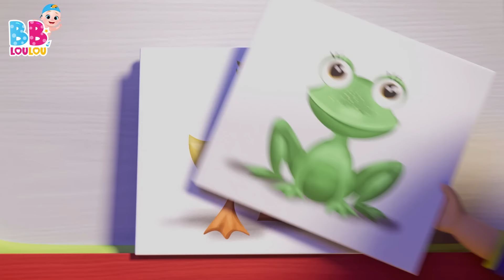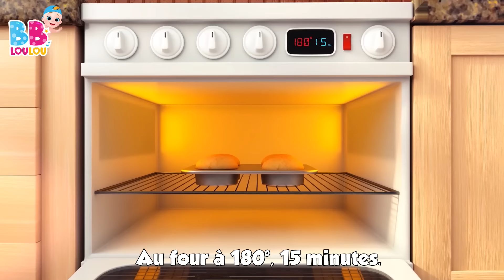La chanson des chiffres - Chansons Pour Les Petit - Comptines Bébé - LooLoo Kids Français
Salut les petits amis et les parents ! 🌟 Nous sommes ravis de vous accueillir sur notre chaîne de chansons pour enfants. Ici, vous trouverez une collection merveilleuse de comptines, de chansons éducatives pour enfants et de vidéos pour tout-petits. 🎶✨

Nos vidéos sont conçues pour amuser et éduquer vos tout-petits avec des mélodies entraînantes, des personnages colorés et des histoires captivantes. Que vous cherchiez à apprendre de nouvelles comptines, à chanter avec nous ou à découvrir de nouvelles leçons amusantes, vous êtes au bon endroit ! 📚🎤🎈

🔔 Nous avons hâte de partager avec vous des moments de joie et d'apprentissage !

Merci de nous rejoindre et amusez-vous bien ! 🥳 À bientôt pour de nouvelles aventures musicales ! 👋

La chanson des chiffres Paroles

Un
Deux
Trois
Quatre
Cinq
Six
Sept
Huit
Neuf
Dix

Chantons ensemble!
Un
Deux
Trois

Quatre
Cinq
Six
Sept
Huit
Neuf
Dix

Comptons ensemble!
Un
Deux
Trois
Quatre
Cinq
Six
Sept
Huit
Neuf
dix

00:00:00 - La chanson des chiffres
00:01:59 - Dans sa maison un grand cerf
00:03:38 - Les Petits Poissons Dans lEau
00:05:43 - Cinq petits singes
00:07:57 - Trois petits chatons
00:10:19 - Ma petite abeillie
00:12:00 - He Diguedon Don
00:13:35 - Pluie, pluie, va-ten loin
00:15:50 - Alouette, gentille alouette
00:17:36 - Les fourmis marchent
00:19:36 - Lola La Vache
00:21:06 - Cinq petites grenouilles
00:23:21 - Dans la ferme de Mathurin
00:25:06 - Je suis une petite theiere
00:26:20 - Petit Chat, Petit Chat
00:27:52 - Frere Jacques HMF
00:30:04 - Les instruments de musique
00:32:36 - Meunier tu dors
00:34:11 - Pirouette, cacahuete
00:36:17 - Lundi matin, lempereur, sa femme
00:38:39 - Enroulez le fil
00:40:26 - Johny Johny Oui Papa
00:42:10 - On samuse et on va jouer
00:44:39 - Choubidoudou
00:46:13 - La chanson de lalphabet
00:48:05 - Sons danimaux
00:50:12 - BINGO
00:52:07 - Mon petit loup
00:54:18 - Passe ma cherie
00:55:50 - Mon nounours
00:57:46 - Une patate, deux patates
00:59:30 - Le Pont de Londres seffondre
01:01:13 - Joue a Cache-Cache
01:03:01 - Un gateau
01:03:57 - Une poule sur un mur
01:05:43 - Bingo le Chein
01:07:39 - Deux petits oiseaux
01:09:27 - Lave tes mains
01:11:26 - Bee, bee, mouton noir
01:12:34 - Ce petit cochon
01:14:20 - Laraignee Gipsy
01:15:56 - Faisons un cupcake
01:18:29 - Tete, Epaules, Genoux et Pieds
01:19:58 - Zigalou
01:22:20 - Hickory dickory dock